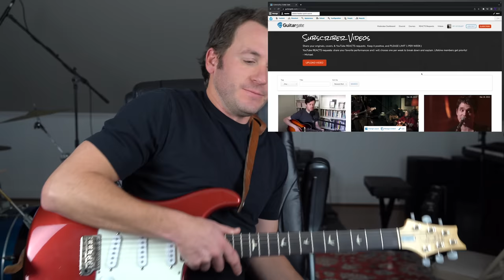Guitar Teacher REACTS: Vic Chesnutt - Everything I Say